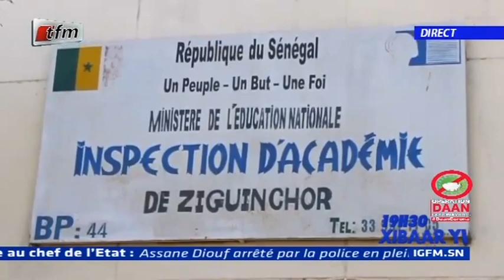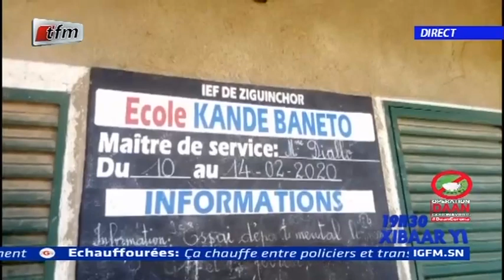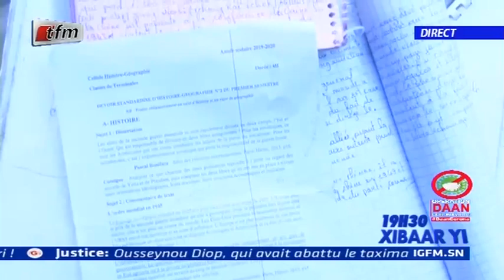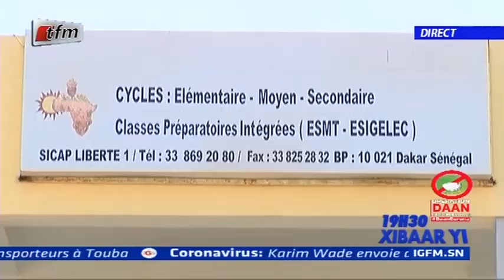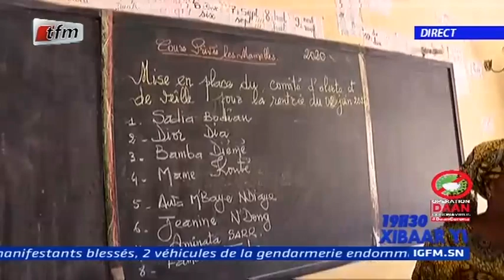REPLAY - Xibar Yi 19h - Pr : FATOU KINE DEME - 02 Juin 2020